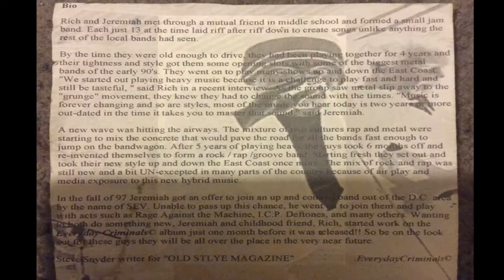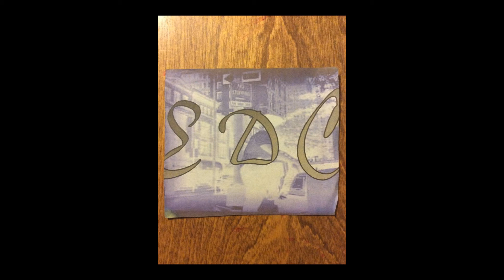EVERYDAY CRIMINALS TRACK 06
EVERYDAY CRIMINALS - A much treasured mutation of music, that was a big influence on the Shenandoah Valley underground scene of the late 90's early 2000's. Not much information is known about them. This was uploaded to archive, celebrate and share such an influence.